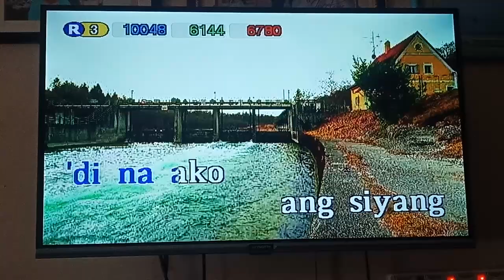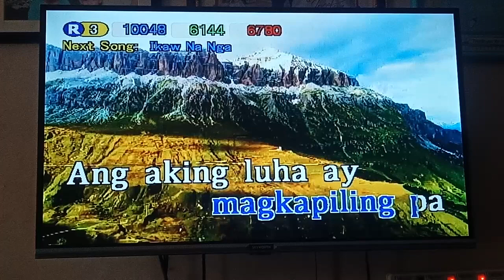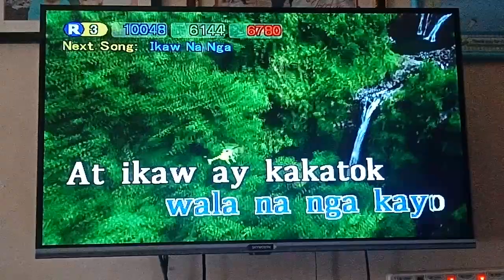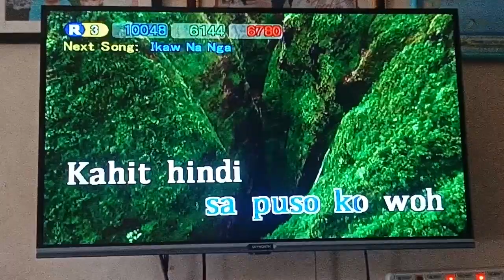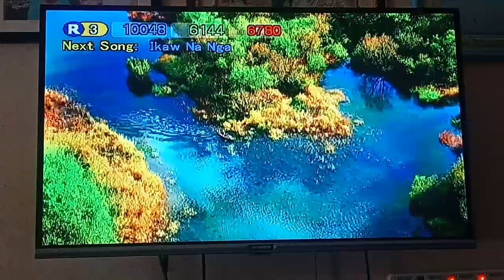Kahit Hindi Naging Tayo - Willie Revillame (Karaoke)